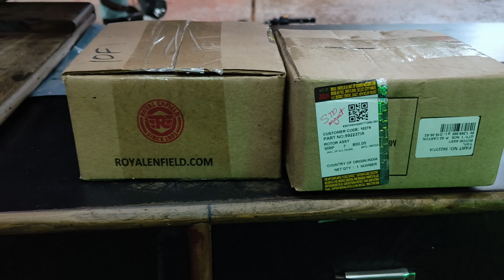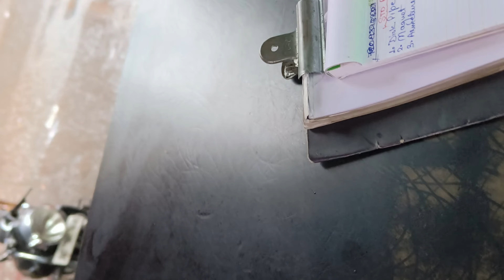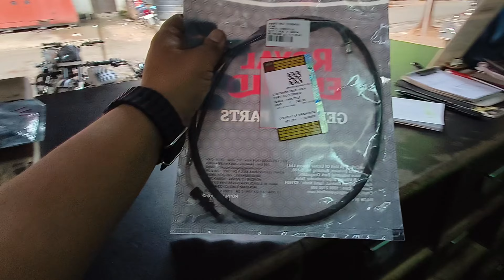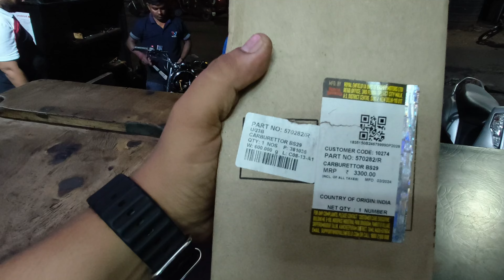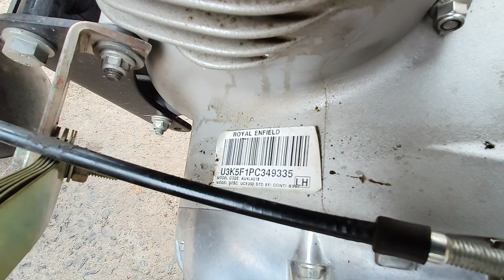Bullet BS 6 convert to BS 3 standard || Ab koi missing problem nahi || 008 wale